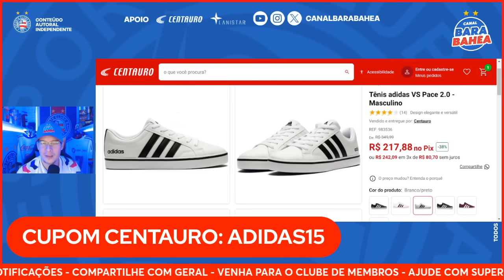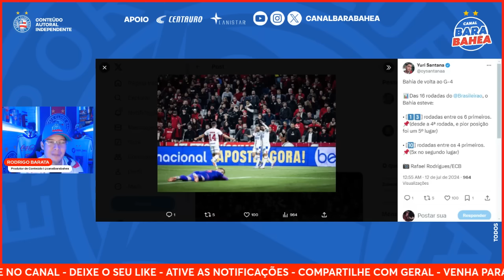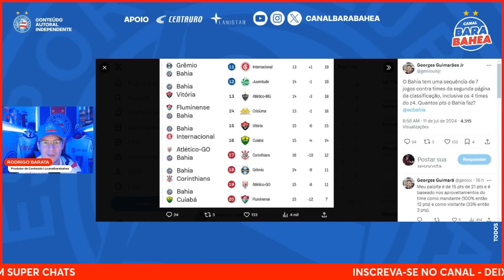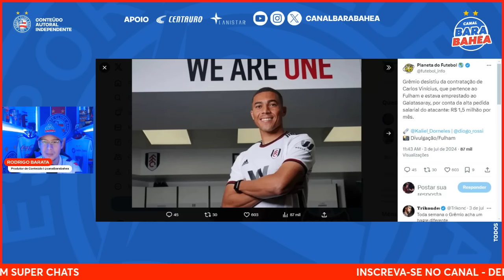🚨”PRATICAMENTE FECHADO, FALTAM POUCOS DETALHES", CRAVA PESSOA PRÓXIMA A PITOMBEIRA!😱SALÁRIO ABSURDO!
💰 PROMOÇÃO INCRÍVEL NA CENTAURO! Tênis adidas VS Pace 2.0: de R$349,99 por R$229,99 com o cupom ADIDAS15.